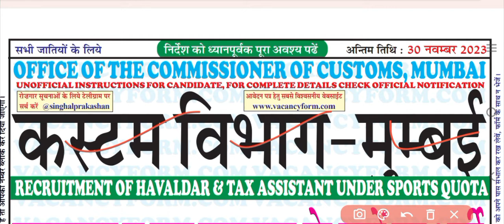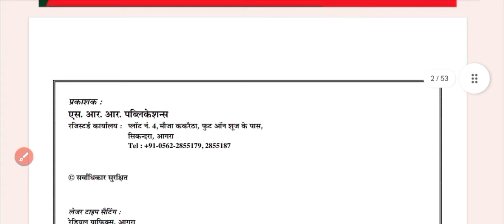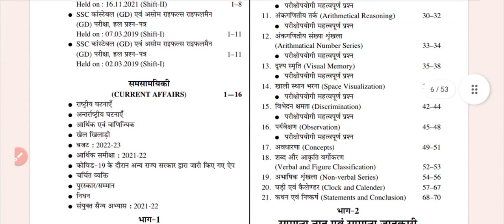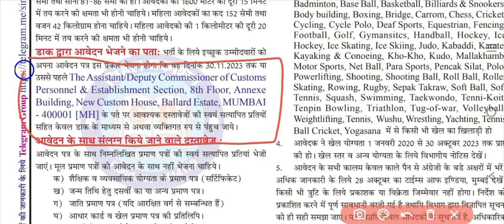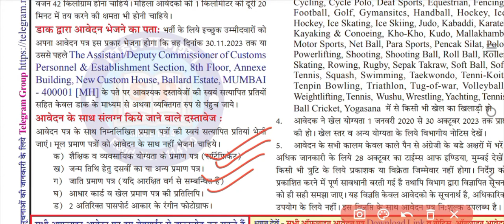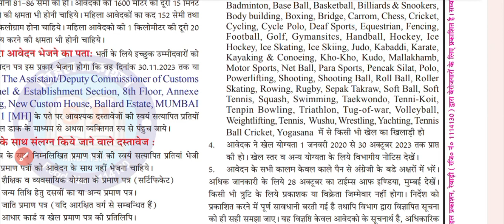CUSTOMS OFFICE MUMBAI RECRUITMENT 2023 || Sports Quota Havaldar Vacancy || Tax Assistant Vacancy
Customs Deparment, Mumbai (Maharashtra)

Tax Assistant, Havaldar (Sports Quota) Recruitment 2023

Mumbai Custom Tax Assistant, Havaldar Short Details

Important Dates
Application Fees
No Fees For All
Fill Offline Form Only
Details of Age Limit
The Age Relaxation Extra as per Rules
Selection Process
Practical / Field Test
Document Verification
Medical Examination

Post Name

Total Post

Eligibility

 Tax Assistant

18

Degree From a Recognized University,
Data Entry Speed of 8000 Key Depressions Per Hour,
Computer Applications Knowledge, Sports Person
Havaldar

11

10th Class Passed, Sports Person
Application Send To

Assistant / Deputy Commissioner of Customs,

Personnel and Establishment Section, 8th Floor,

New Custom House, Ballard Estate, Mumbai 400001

Mumbai Customs Sports Quota Important Links